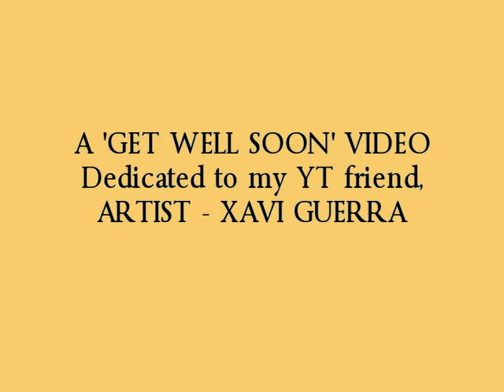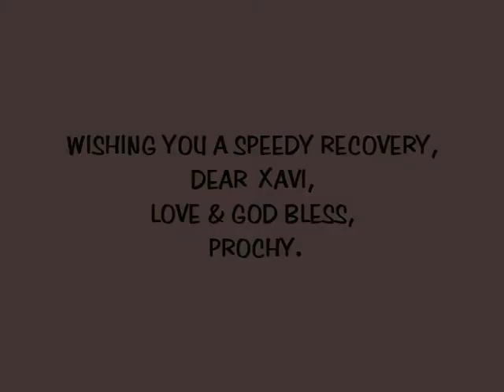John Sokoloff - Twilight In the Canyon: Artist: Xavi Guerra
This is a 'Get Well Soon' Video I have made and dedicated to my Youtube friend, Artist - Xavi Guerra, who has been ill since some time.  I hope it will cheer him up.  All the Paintings in the Video are made by him.  The Music is composed by my good YT friend, the brilliant composer John Sokoloff - 'Twilight in the Canyon' from his CD 'Eastern Shadows' and has been used with his kind permission.  Please visit their channels on the links given below: